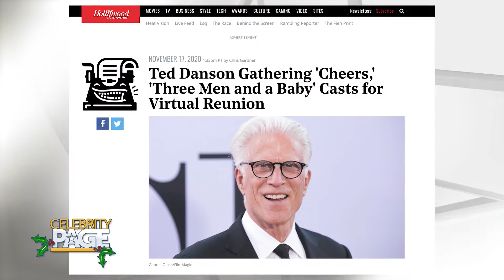One-On-One: Steve Guttenberg Tackles A New Villainous Role In 'Break Even' | Celebrity Page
Fans have loved Steve Guttenberg as the good guy in movies like Three MenAndABaby and Cocoon. Now, he’s playing the villain in a new thriller and Steve’s telling us all about it!

BreakEven is available now.